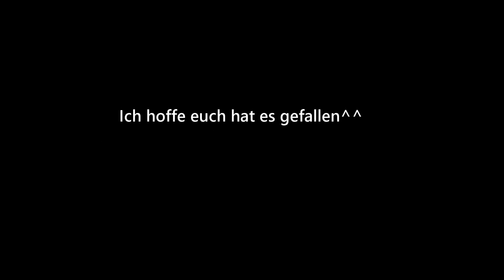BEST OF HOLLOW KNIGHTS - WAS IST DENN DA PASSIERT....?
Die Besten Momente aus 32 Stunden Hollow Knight Live Gaming für euch zusammen gefasst

Eine kleine Spende?

► Gaming auf PlayStation®3, PlayStation®4 und PC
► Livestreams aus aktuellen Spielen
► Unboxing Videos
► Tutorials vieles mehr Hier gehts zu meiner Homepage:

►►FOR MORE LURCHI POWER◄◄

Postfach für Fanpost ;)
Nur Briefe möglich!
LurchiNr.1
z.HD.Frau Lurchi
Postfach 1172
74898 Bad Rappenau